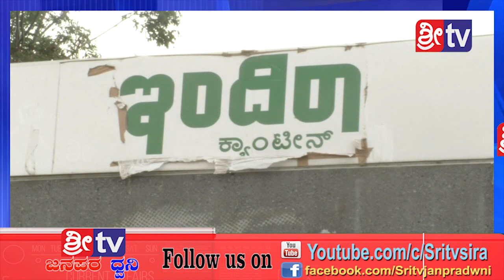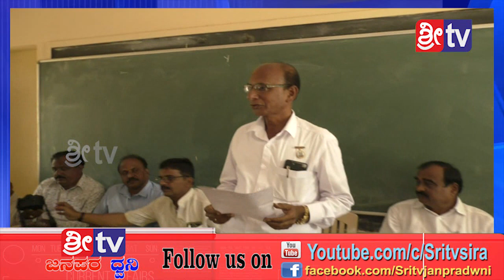SRI TV NEWS 14-7-2019